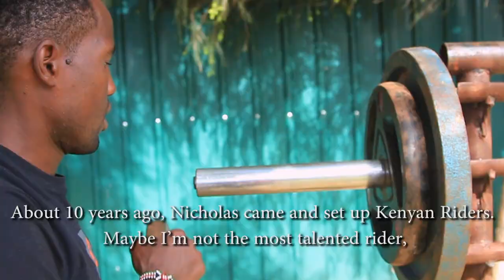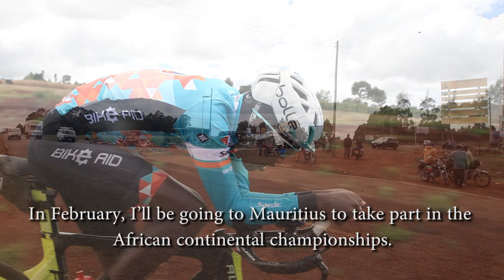Suleiman's Story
Suleiman is heading off to Mauritius on his road to prove that he deserves to be a professional cyclist. Follow his journey.